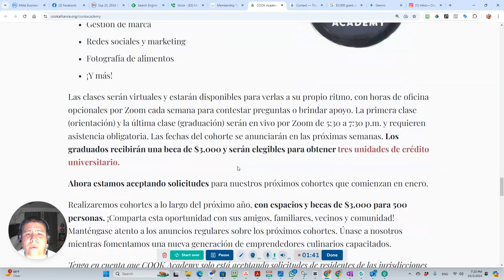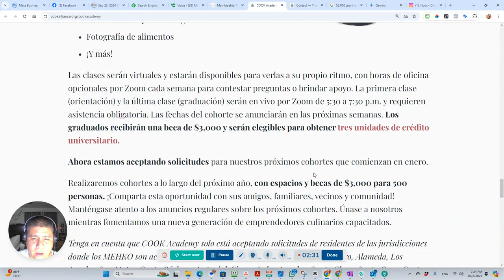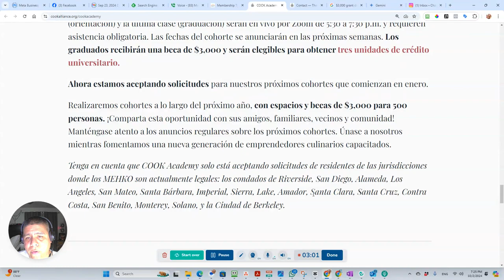¡Gana $3,000 para tu negocio de comida desde casa con COOK Academy!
🚨 ¡Gran oportunidad para aspirantes a chefs desde casa! 🚨

COOK Academy es un nuevo programa en línea de 8 semanas, creado por COOK Alliance, diseñado para empoderar a los cocineros desde casa y ayudarles a prosperar en la industria culinaria. 🎉 Al finalizar, ¡cada graduado recibirá una beca de $3,000! 💵 Este programa te proporcionará las habilidades necesarias para operar un negocio exitoso de MEHKO (Microenterprise Home Kitchen Operations), abarcando desde regulaciones de MEHKO, precios de menú, promoción de marca hasta la gestión financiera de tu negocio.

📍 ¿Quiénes pueden aplicar?
Actualmente, COOK Academy está aceptando solicitudes de residentes en jurisdicciones donde los MEHKOs son permitidos, incluyendo:

Riverside
San Diego
Alameda
Los Ángeles
San Mateo
Santa Bárbara
Imperial
Sierra
Lake
Amador
Santa Clara
Santa Cruz
Contra Costa
San Benito
Monterey
Solano Counties
City of Berkeley

Para más información y aplicar, visita

¡No te pierdas esta increíble oportunidad para iniciar tu negocio de alimentos desde casa y triunfar en el mundo culinario! 🍳👩‍🍳